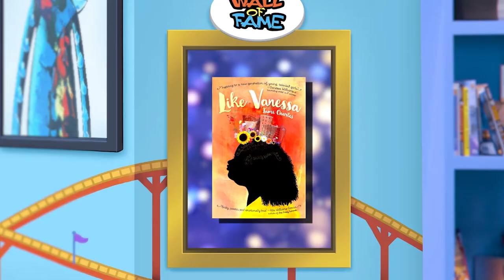Get Ready To Write With Kwame Alexander!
Calling all young storytellers! It’s time to tap into your imagination, harness your creativity, and unleash your inner writer!